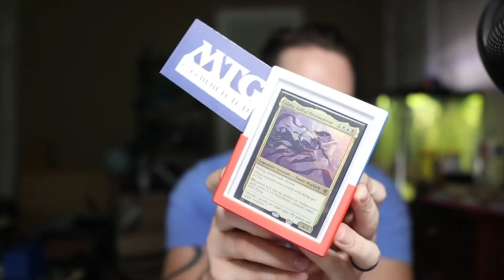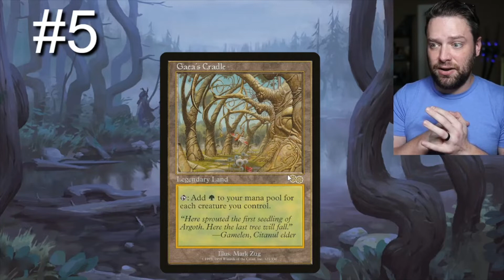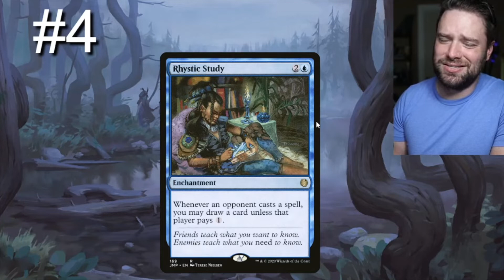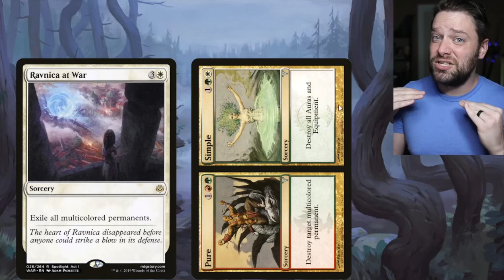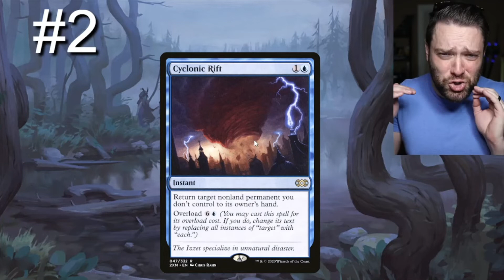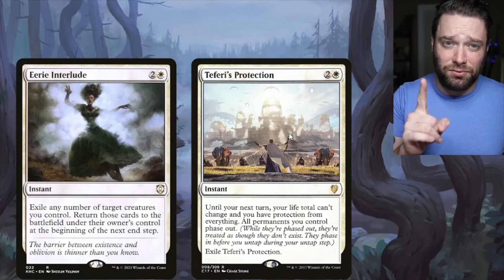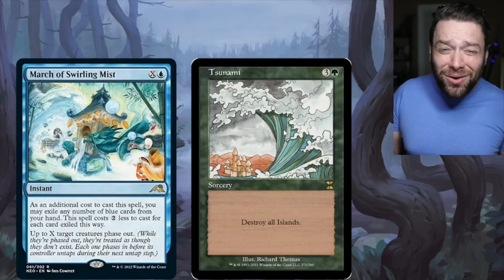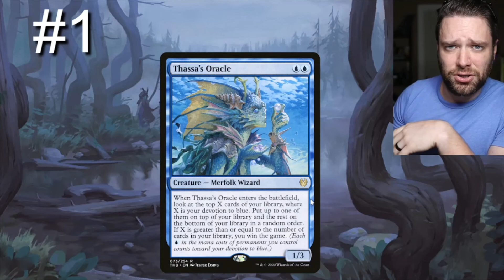These are the WORST cards for Commander.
These cards make the game worse IMO. Let's talk about the worst cards for Commander!

Check out MTG On Command's deck boxes!